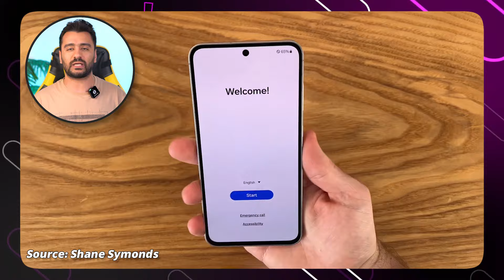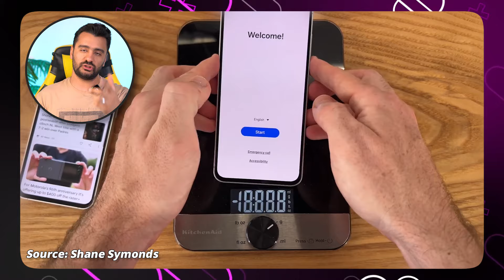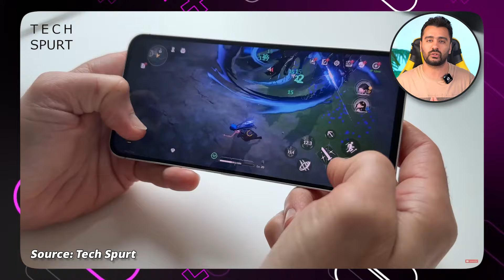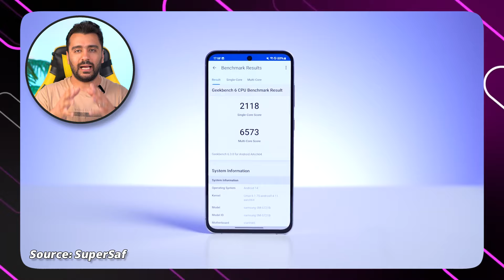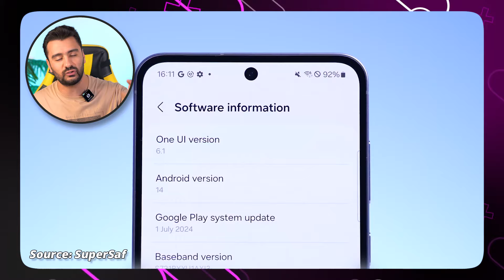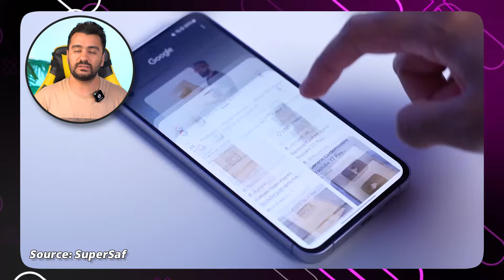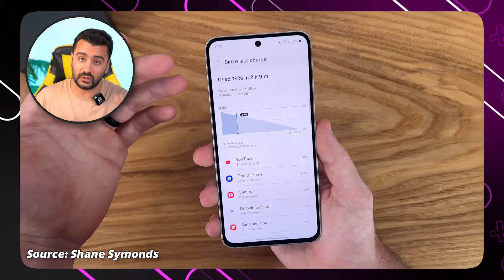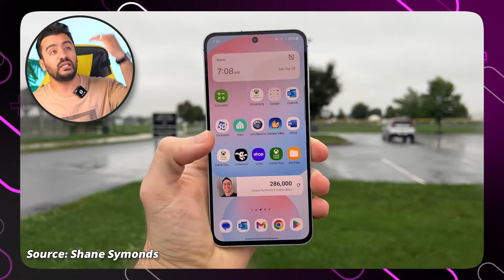S24 FE First Impression / ناشی گری سامسونگ!! واقعاً چرا؟؟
توی این ویدیو یه بررسی اولیه داریم از قاتل پرچمدار جدید سامسونگ یعنی S24 FE، که دو سه روزیه که معرفی شده و حاشیه های زیادی هم ایجاد کرده. خودتون ویدیو رو ببینید متوجه منظورم میشید.
واقعا چرا سامسونگ این کارو کرده؟؟ شما بگید!👇
نظرتونو راجع به این گوشی جدید بنویسید.
اگه گوشی اندرویدی دارید این ویدیو ها رو حتماً ببینید:
00:00 مقدمه
00:34 طراحی
03:38 نمایشگر
04:52 سخت افزار
07:20 نرم افزار و هوش مصنوعی
08:35 دعوت به اقدام
08:58 دوربین
10:14 باتری
11:26 نکات پایانی